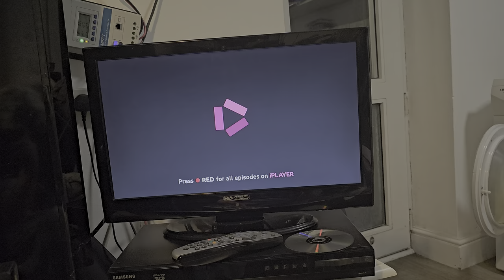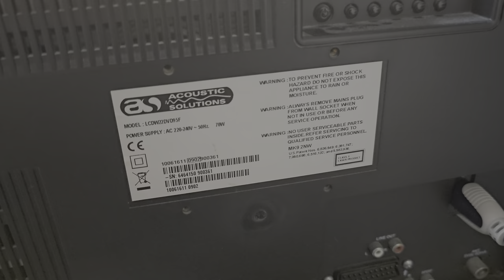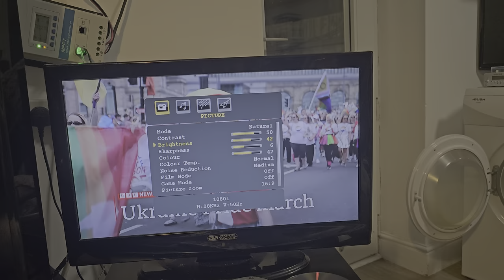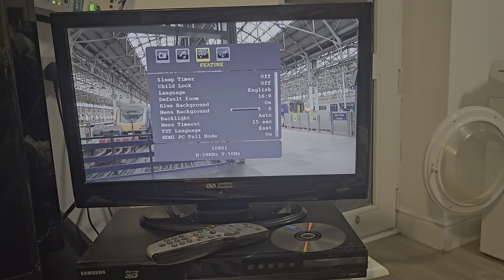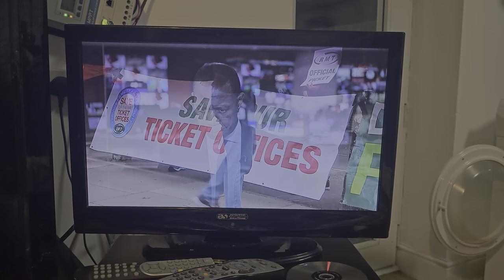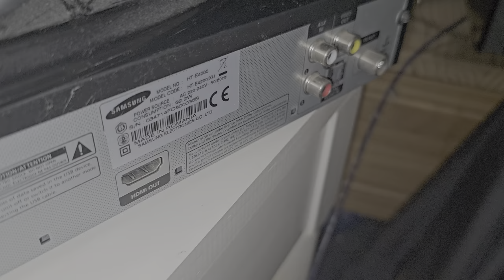Look at a working ACOUSTIC SOLUTIONS LCDW22DVD95F 22" inch HD LCD TV/DVD COMBO remote now quieter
30 July 2023

Look at a nice working ACOUSTIC SOLUTIONS LCDW22DVD95F 22" inch HD LCD TV/DVD COMBO with remote
I still have this tv.